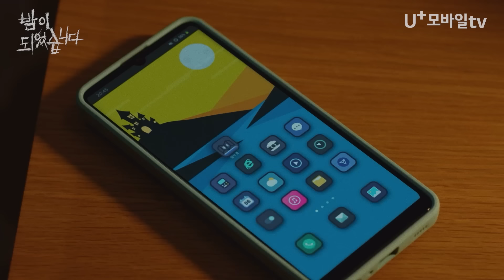[밤이 되었습니다] 1~4화 공개 완료! 지금 바로 U+모바일tv에서 만나요🌙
▶수련회 버스 출발 안내◀

오늘은 유일고등학교 2학년 3반 수련회 날입니다.
지금 바로 U+모바일tv 앞으로 모여주시기 바랍니다.
마피아 게임을 시작해 주세요.

[밤이 되었습니다] 지금 바로 U+모바일tv에서 1~4화 확인!